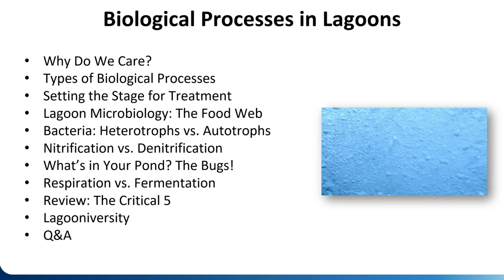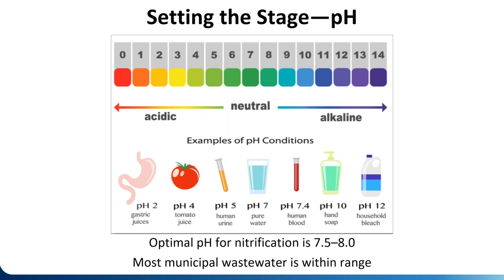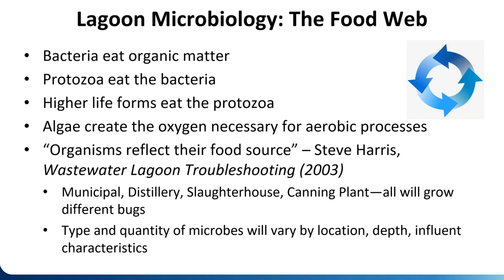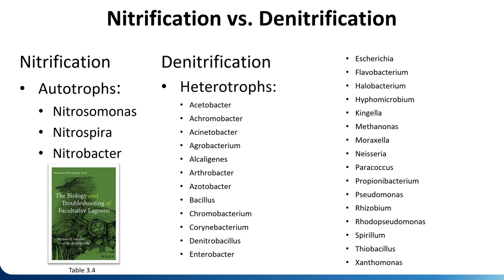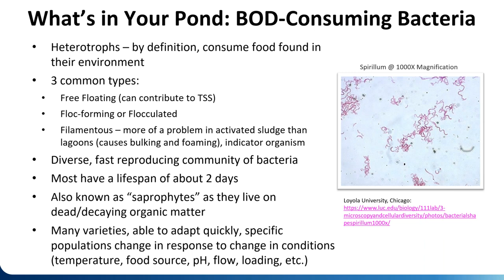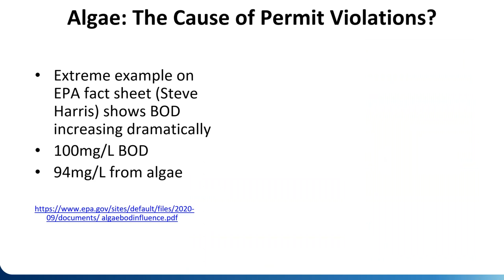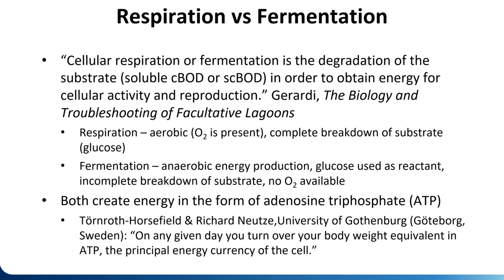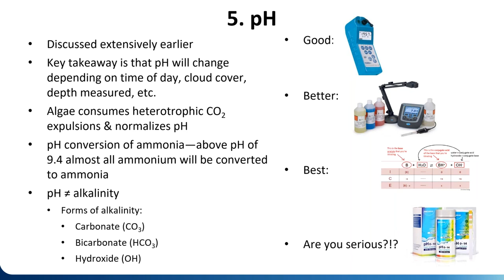Lagoon Masterclass: Biological Processes in Lagoons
This 60 minute webinar reviews the biological processes that occur in lagoons, including the microbiology of lagoon systems; biological treatment calculations; treatment kinetics; and the effects of the Critical 5 factors in lagoon treatment.

Lagooniversity.com is our educational portal offering free CEU and PDH courses. and may be preapproved for CEU credit in your state.